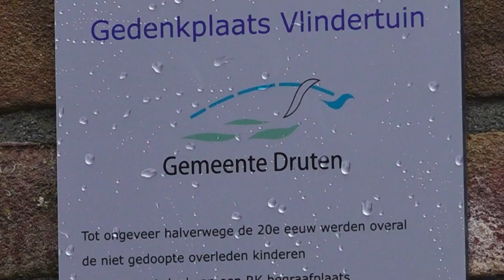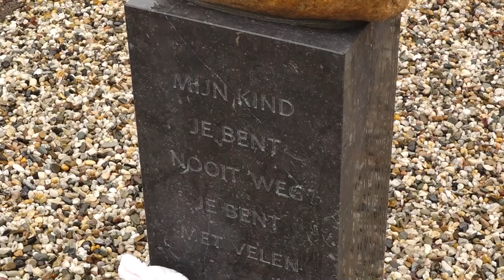Eindelijk plaats voor ongedoopte baby's || RN7 REGIONIEUWS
Lange tijd was er op het Katholieke kerkhof in Druten geen plaats voor doodgeboren baby’s. Deze baby’s zijn namelijk niet gedoopt en zouden daarom niet naar de hemel gaan. Het zorgde voor veel verdriet bij de ouders en veroorzaakte onder meer stiekeme begravingen, waarna het grote zwijgen begon. Vanaf deze week hoeft dit niet meer en is er eindelijk ruimte voor deze overledenen op de begraafplaats.